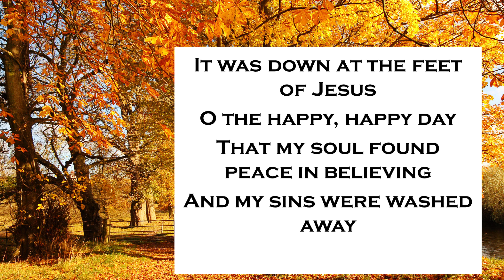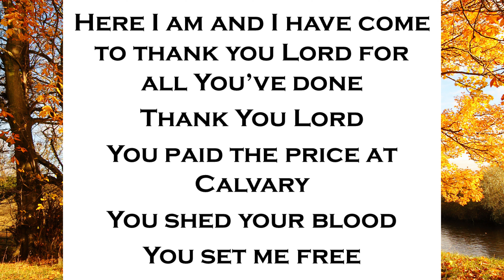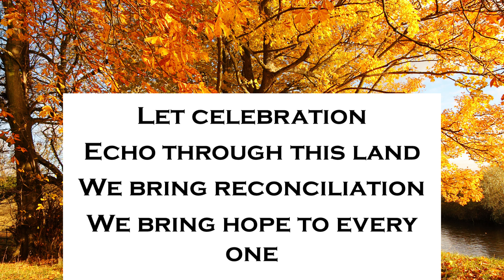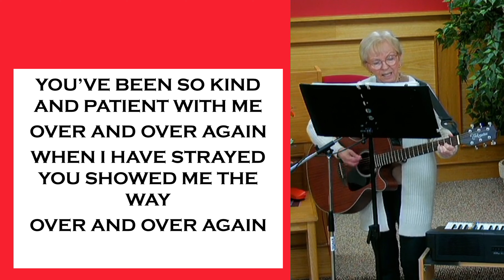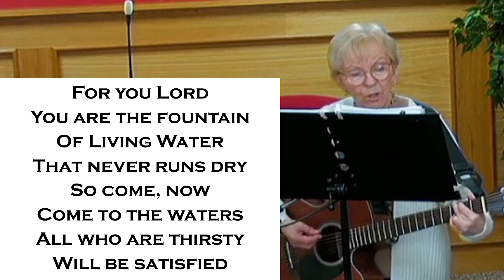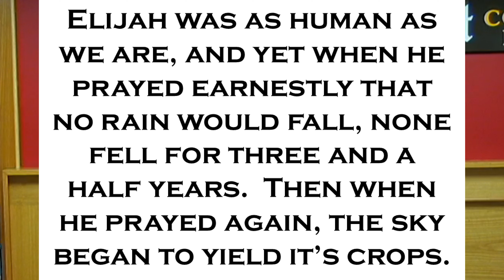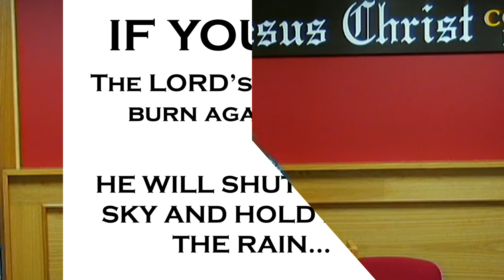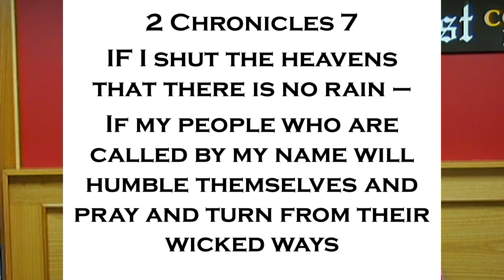Legal Prayer = The Prayer that connects and gets answered - Audrey Morrow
Recorded live at Bridgeview Pentecostal Assembly
104 Craigadick Road, Maghera  -

Wednesday Evening Bible Study and Prayer Meeting at 8pm
Drop In - Prayer Ministry -  Tuesday at 4pm